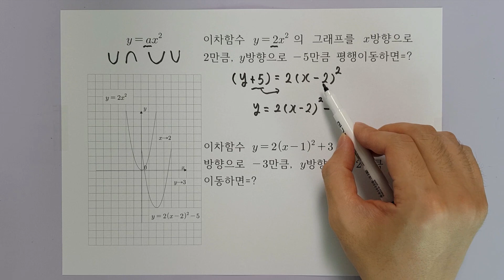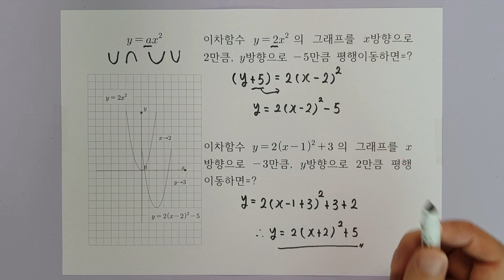[중3]이차함수의 평행이동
1. 평행이동을 하면 그래프의 모양이 변하지 않습니다.

2. 그래프의 모양이 변하지 않기 때문에 x^2의 계수는 변하지 않습니다.

3. 평행이동한 식을 나타낼 때는 x의 방향으로 평행이동 한 만큼 부호를 바꾸어 x에 더해주고 y방향 으로 평행이동 한 만큼 부호를 바꾸지 않고 x가 있는 식의 맨 오른쪽에 더해 주시면 됩니다.